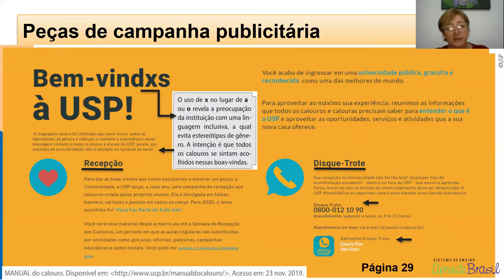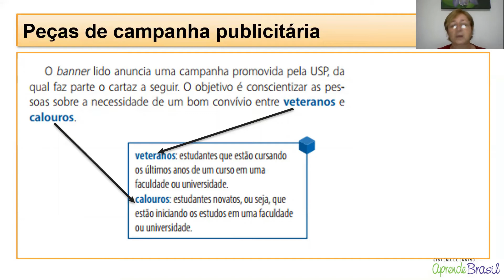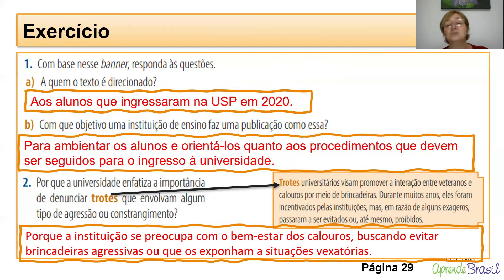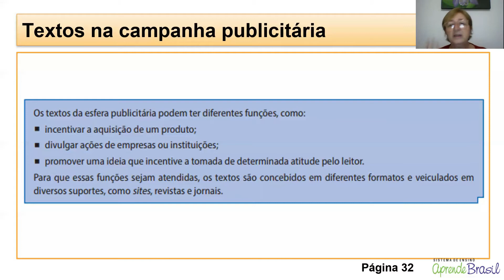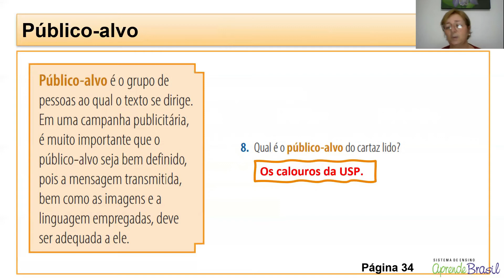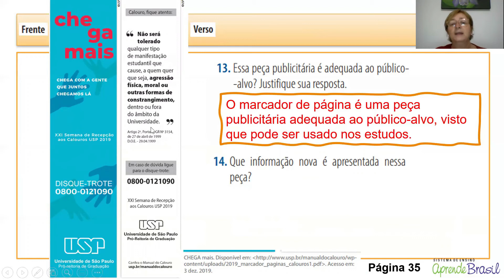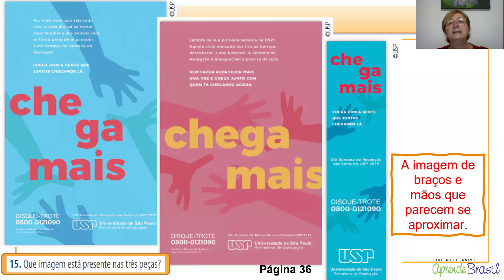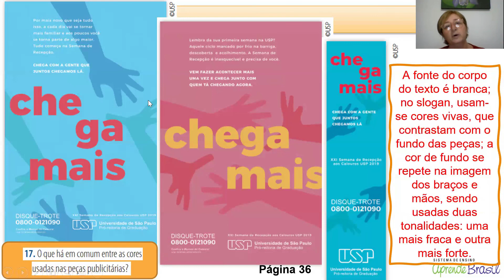9º ano – Língua Portuguesa – Vol. 3 – CAP 6 – Aula 17 – Peças de campanha publicitária